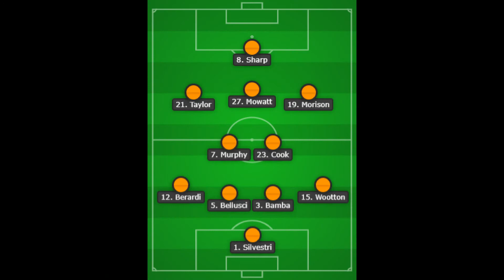Wigan Athletic v Leeds United - 2014/15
Brief highlights of the Championship game that marked the end of Dave Whelan's tenure as Chairman of Wigan.
The game is settled by a screamer from Leeds' Alex Mowatt.

For more historical data on the way Leeds United have lined up over the years, please